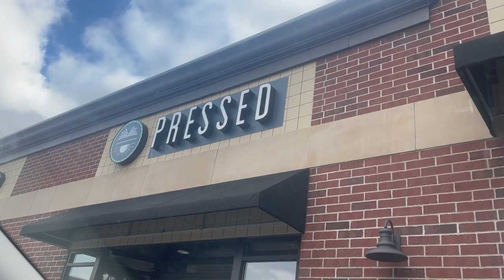HAVE A PRODUCTIVE MORNING WITH ME: gratitude, yoga, college, + more